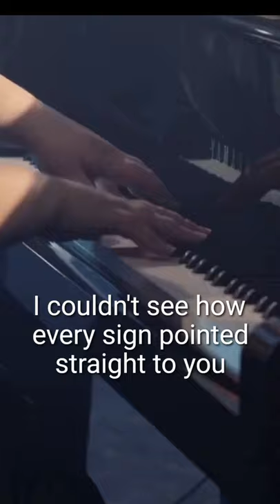Bless The Broken Road - Selah